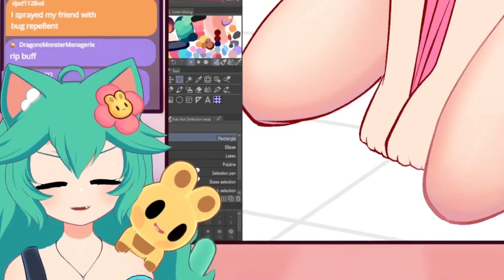Rose shows her love on her waifu Buff!!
Full Details:
Title:🌸「 ⭐ CAT GIRL MISSED U CMERE NOW ⭐」beepu beepu! ✨

*:･ﾟ✧ﾟ･: *
*:･ﾟ✧ﾟ･: *